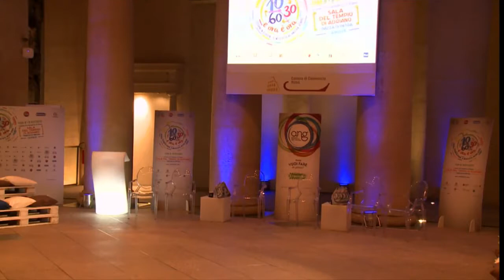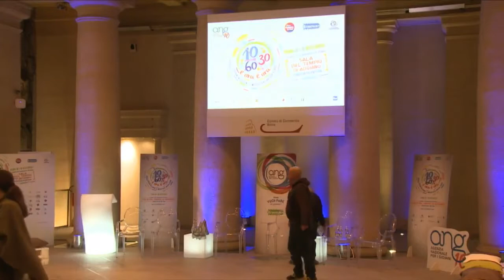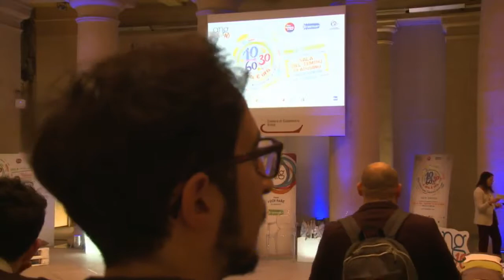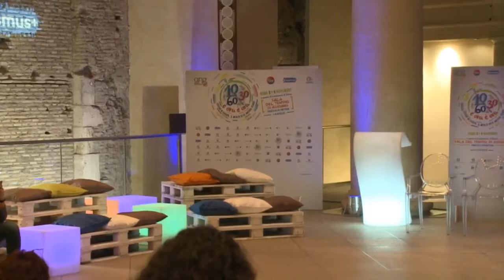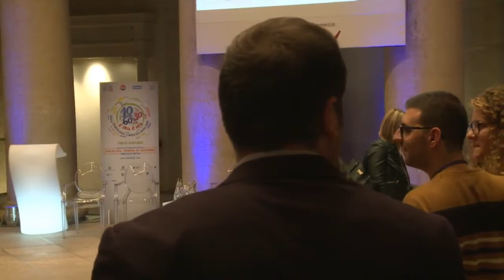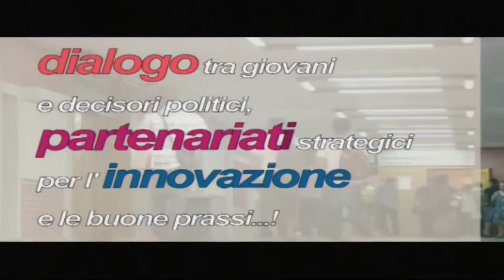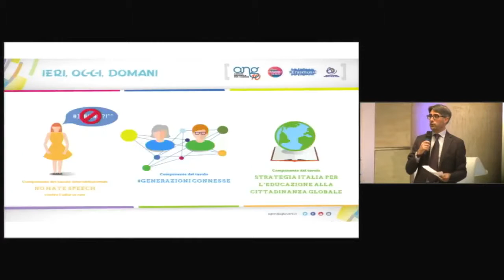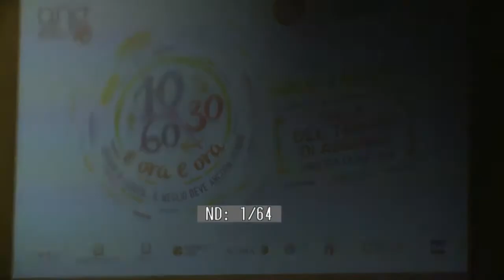"10.30.60 E ora è ora. Giovani in Europa,il meglio deve ancora venire - Giornata 08/11/2017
Video completo della prima giornata dell'evento annuale dell'Agenzia dedicato ai 10 anni di Ang, 30 di Erasmus e 60 dei trattati di Roma.
Programma della giornata.
Conduce Federico Taddia

Programma 8 novembre
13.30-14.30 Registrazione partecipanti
14.30
Saluti istituzionali

Giacomo D’Arrigo, Direttore Generale Ang

Daniele Frongia, Assessore allo Sport del Comune di Roma

Calogero Mauceri, Capo Dipartimento della Gioventù e del Servizio Civile Nazionale

15.00
Speech di apertura
Fabio Zaffagnini, ideatore Rockin’1000

Ore 15.15
Erasmus, 30 anni di Successi
Sara Pagliai, Coordinatrice Agenzia Nazionale Erasmus Plus Firenze
Paola Nicastro, Direttrice Generale Agenzia Nazionale Erasmus Plus VET, INAPP
Giorgio Guazzugli Marini, Vice Capo Unità - Coordinamento Erasmus+, direzione generale per istruzione, gioventù, sport e cultura della Commissione Europea

16.00 - cosavuoifaredagiovane?
Ang in numeri
Giacomo D’Arrigo racconta 10 anni di Ang
Intervento del Ministro per la Coesione Territoriale e del Mezzogiorno, Claudio De Vincenti
Intervento del Sottosegretario al Ministero del Lavoro con Delega alla Gioventù Luigi Bobba
Ore 16.30
Uno storytelling targato Erasmus+!
Storie di scambi, di volontariato, di formazione, storie di gioventù

17.15
Quello che i giovani non dicono
Claudio Coccoluto, dj e produttore musicale
17.30

17.45
Visioni ed evoluzioni analogicodigitali
Faccia a faccia con Andrea Pezzi

18.15
Quando l’Erasmus ti segna il destino
Pierluigi Pardo

18.30
Come coltivare il talento
Pierluigi Pardo intervista Tommaso Paradiso, Thegiornalisti
Ore 19.00
Video messaggio di saluto degli ex Ministri con Delega alla Gioventù

Saluto di Paolo Di Caro (ex Direttore Generale Ang, 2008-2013)